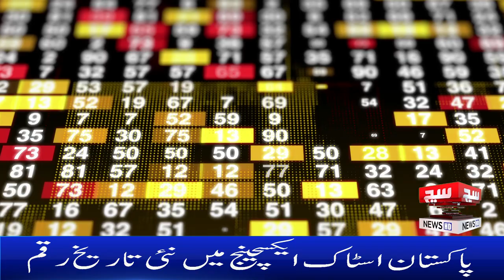Pakistan Stock Exchange Crosses 100,000 Points!| SuchExpressNews Official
پاکستان اسٹاک نے 1 لاکھ کا سنگ میل عبور کرلیا

For the first time in history, the Pakistan Stock Exchange (PSX) crossed the 100,000-point mark, setting a new record! This achievement reflects growing investor confidence and economic optimism. Watch this video for a detailed analysis of this remarkable development and its implications for Pakistan's economy.